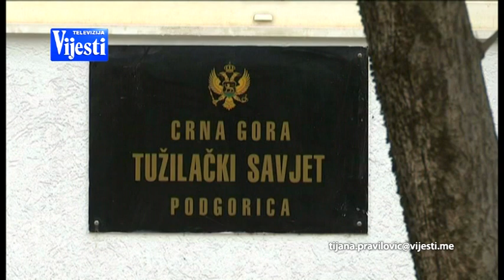VIJESTI ONLINE - TUŽILAČKI SAVJET